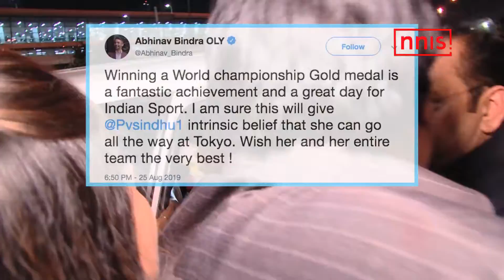बिंद्रा को है भरोसा, सिंधु जीत सकती हैं ओलंपिक में स्वर्ण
भारत को ओलम्पिक में स्वर्ण पदक दिलाने वाले निशानेबाज अभिनव बिंद्रा ने विश्व बैडमिंटन चैम्पियन पीवी सिंधु पर ओलम्पिक में गोल्ड जीतने को लेकर भरोसा जताया है। उन्होंने कहा कि " भारत की पहली विश्व बैडमिंटन चैम्पियन पीवी सिंधु टोक्यो  ओलम्पिक 2020  में भारत के लिए स्वर्ण पदक जीत सकती हैं।" सिंधु विश्व चैम्पियनशिप में स्वर्ण पदक जीतने वाली भारत की पहली खिलाड़ी हैं।  सिंधु ने जापान की नोजोमी ओकुहारा को रविवार को एकतरफा अंदाज में 21-7, 21-7 से हराकर विश्व बैडमिंटन प्रतियोगिता में स्वर्ण पदक जीतकर नया इतिहास रच दिया।अभी तक विश्व चैम्पियनशिप में यह ख़िताब किसी ने नहीं जीता था।  बिंद्रा ने ट्वीट करके यह उम्मीद जताई है।